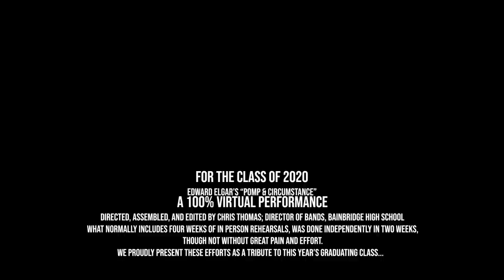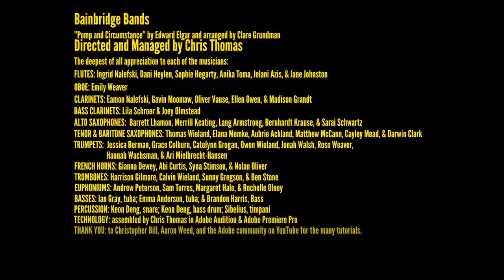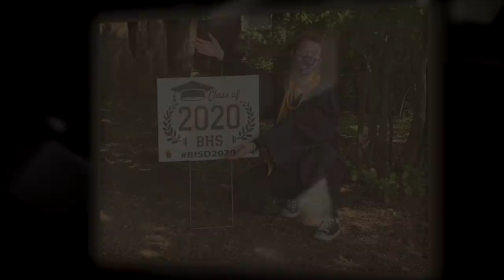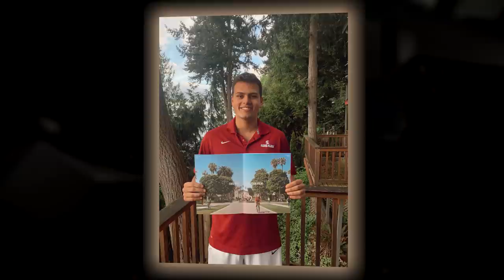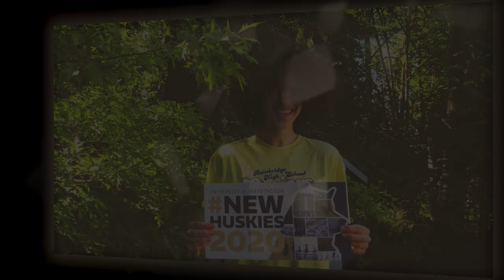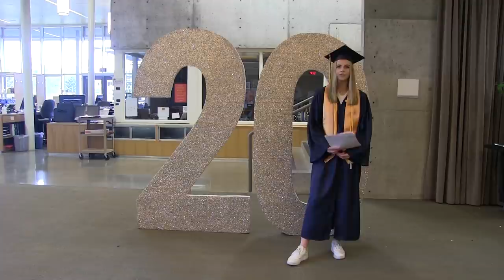BAINBRIDGE ISLAND SCHOOL DISTRICT COMMENCEMENT PROGRAM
Congratulations Class of 2020! We are so proud of your accomplishments. This Commencement Program includes student speakers & performers, a message from administrators and the reading of the Class Roll with photos of each graduate. The video will go live at 3 p.m. on Saturday, June 13, 2020.